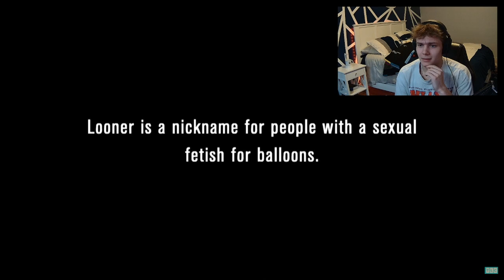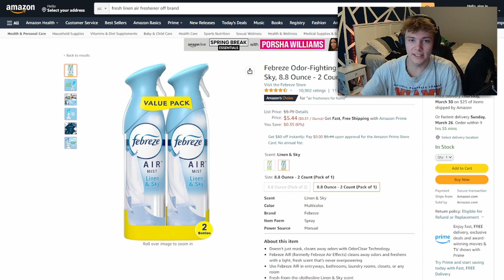How Can You Be This WEIRD?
From the eccentric to the downright bizarre, we all know at least one person who defies social norms and expectations. But what makes someone weird? Is it their unusual behavior, peculiar interests, or simply their non-conformist attitude? In this video, we'll take a closer look at some of the weirdest people out there, and explore what makes them tick. Whether you find them fascinating or just plain strange, one thing is for sure - they certainly make life more interesting! So sit back, relax, and get ready to discover some truly unique individuals.